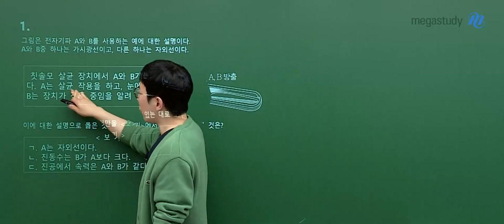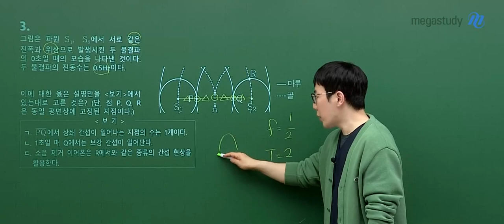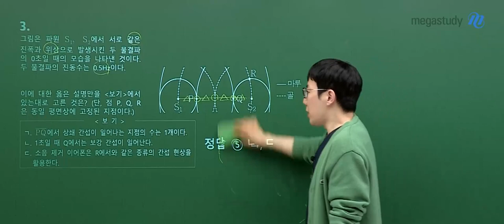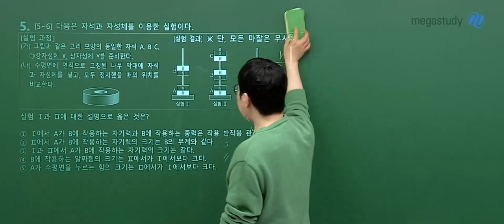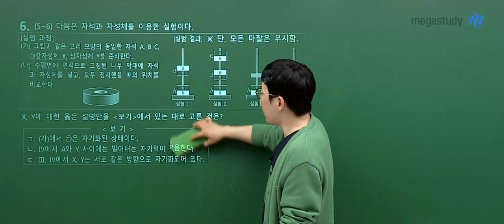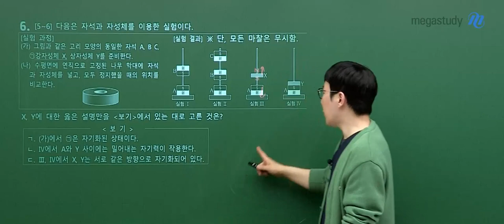[메가스터디] 물리학 손지호쌤 - 2024년 고3 3월 학평 물리학 해설강의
물리학 손지호 선생님의 2024년 고3 3월 학평 물리학 해설강의 영상 입니다.